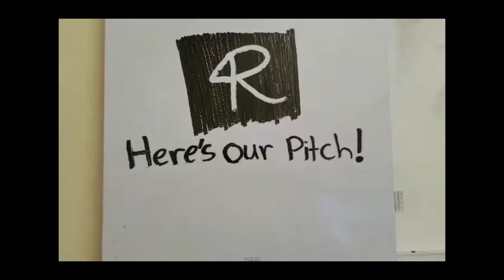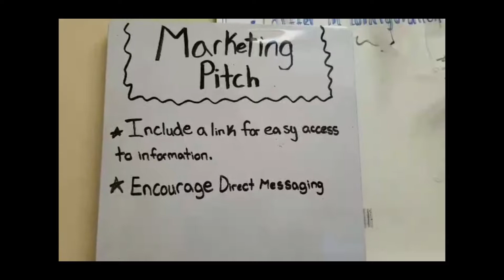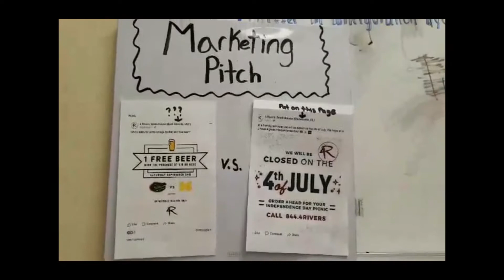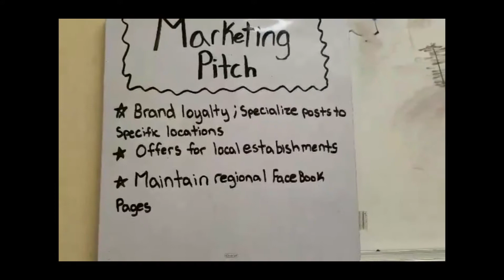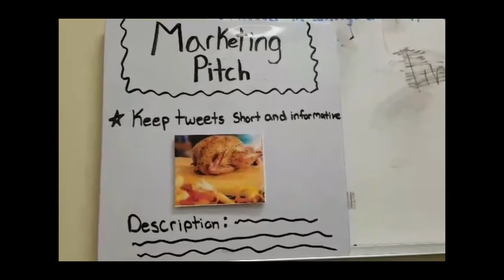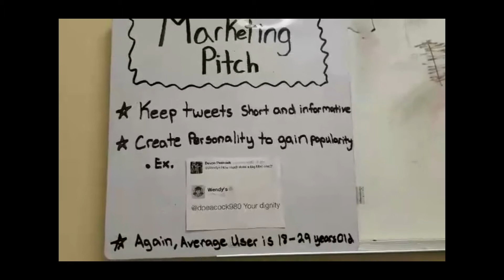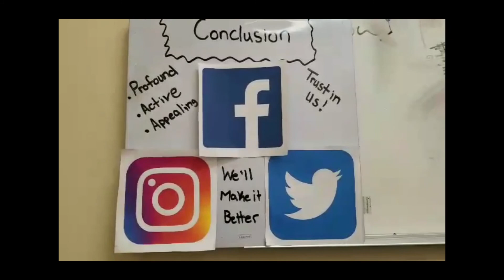Team #3 - 4 Rivers Smokehouse